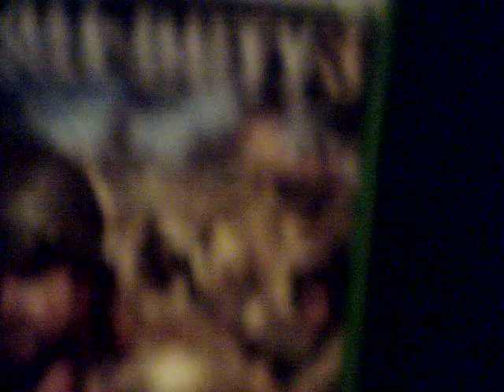xbox 360 game problems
i bought the game call of duty 3 at gamestop for 10 dollars and i got home and the game was inreadable and cant return the game because i bought the game in a town far away and thier are no gamestops anyware i live